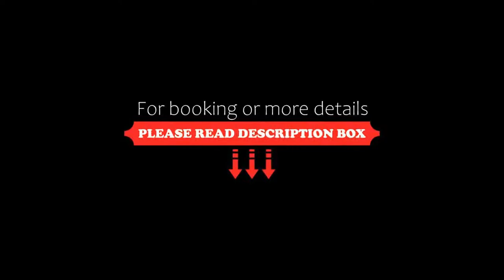Grand Hôtel Amelot, Paris, France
About Property:
You're eligible for a Genius discount at Grand Hôtel Amelot! To save at this property, all you have to do is sign in.
Located in the 11th district of Paris, a 5-minute walk from the Marais district and Place des Vosges Park, Grand Hôtel Amelot offers a 24-hour reception, concierge service and luggage storage.
All rooms are air-conditioned and feature a flat-screen TV, safety deposit box and wardrobe. The en suite bathroom includes a bathtub or shower.
A breakfast is availa...
Property Type: Hotel
Address: 54 rue Amelot, 11th arr., 75011 Paris, France
Searching For
1. Grand Hôtel Amelot - Paris - France
2. Grand Hôtel Amelot - Paris - France Address
3. Grand Hôtel Amelot - Paris - France Rooms
4. Grand Hôtel Amelot - Paris - France Amenities
5. Grand Hôtel Amelot - Paris - France Offers and Deals
Audio Credit:
Track Title: Reasons To Hope
Artist: Reed Mathis